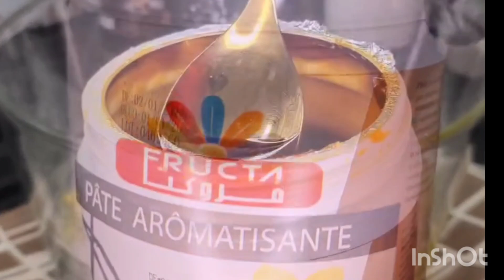حلويات_العيد_2023 هاد الحلوة ادمان قنبلة العيد وقنبلة فالبنة لازم تجربوها